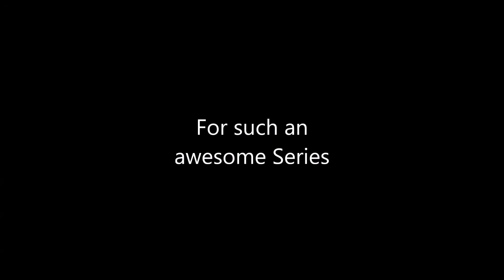A Mcjuggernuggets Tribute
After the reveal of the Doc Series being fake, I didn't want the Psycho Series to lose its thunder so I made a tribute to Jesse and his series. I love the series and I hope you guys love this video.

It took me at least a day and I hope Jesse can see this.